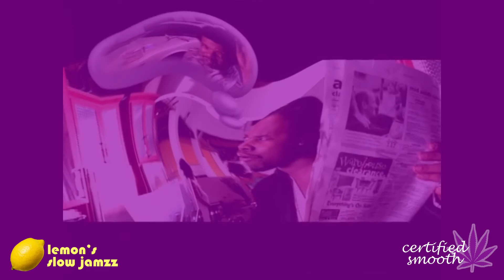So Fresh So Clean - SLOWED - certifiedSMOOTH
Lemon's Slow Jamzz presents the slowed and twirled version of Outkast's music video for "So Fresh So Clean". It's certifiedSMOOTH.